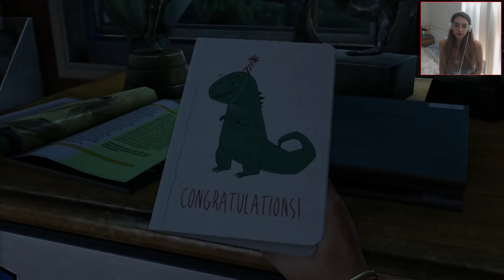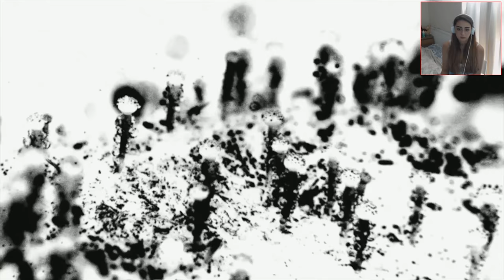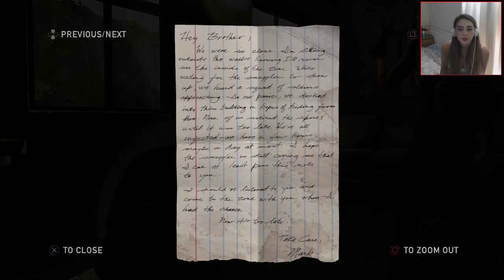I ALMOST CRY! - The Last of Us Remastered - Part 1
So here is The Last of Us. an older game but a classic, and this is my first time playing so ENJOY!